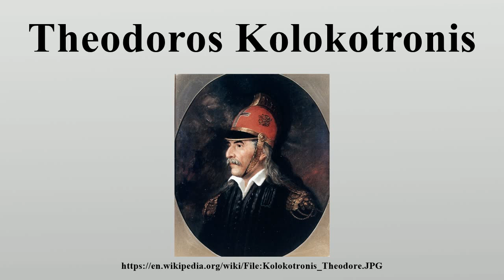Theodoros Kolokotronis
Theodoros Kolokotronis (Greek: Θεόδωρος Κολοκοτρώνης; 3 April 1770 – 4 February 1843) was a Greek general and the pre-eminent leader of the Greek War of Independence (1821–1829) against the Ottoman Empire.

Image-Copyright-Info
Author-Info:   Dionysios Tsokos (1820–1862) Alternative names Deutsch: Dionysios Tsokos Ελληνικά: Διονύσιος Τσόκος Description Greek painter Date of birth/death between 1814 and 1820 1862 Location of birth/death Zakynthos, Greece Athens, Greece Work period from 1845 until 1862 Work location Athens
Image-Copyright-Info